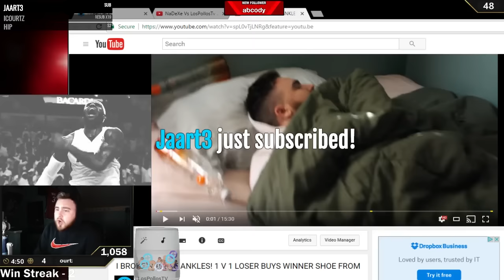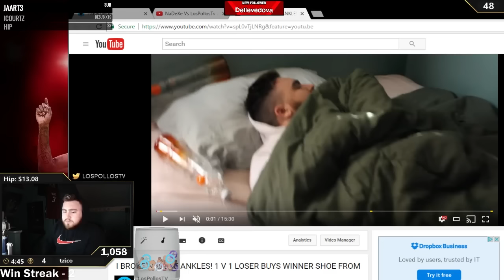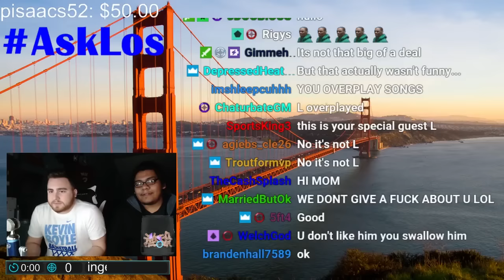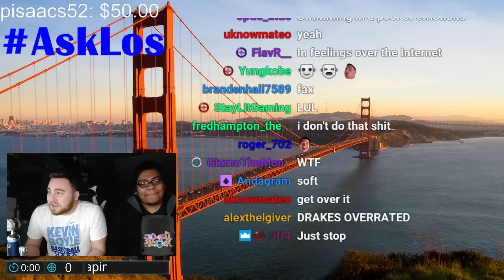LosPollosTV Stream Highlights #11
"When I Was Born I Weighed 16 1/2 Pounds"